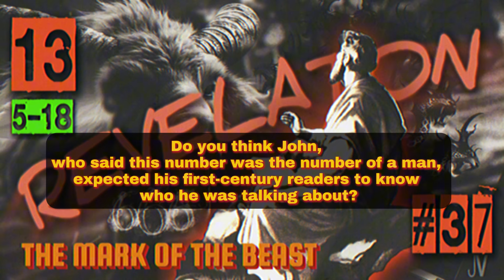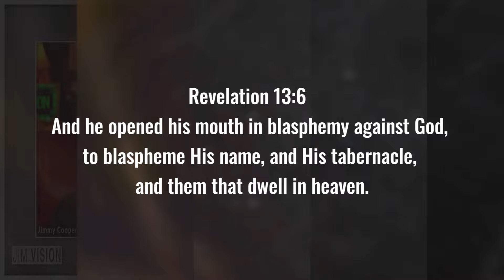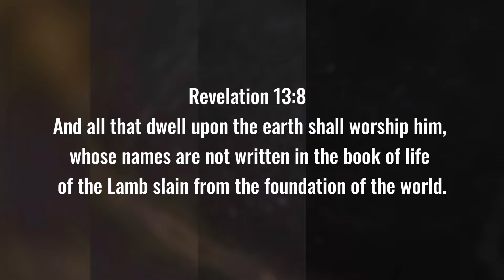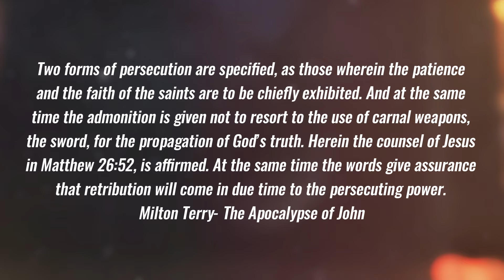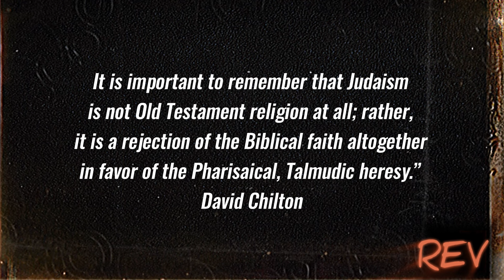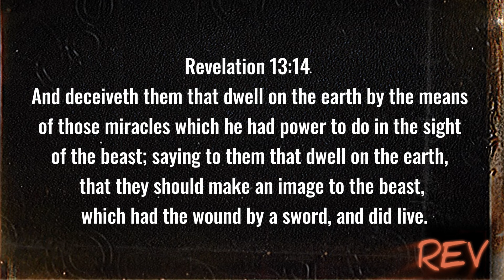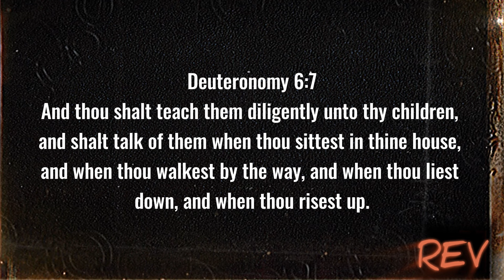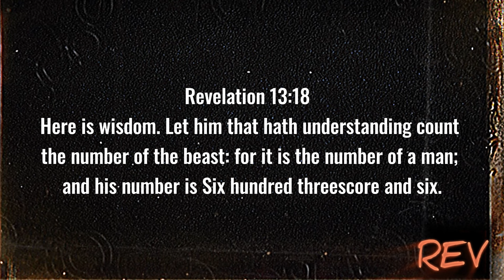REV 13 | The Blasphemies, Persecution, and Mark of the Beast: Revelation 13:5-18 | Ep.37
This passage from Revelation 13 describes the rise and actions of two beasts, symbolizing corrupt and blasphemous powers. The first beast, given authority to act for 42 months, speaks blasphemies against God and wages war against the saints, gaining global worship except from those whose names are written in the Book of Life. The second beast, appearing lamb-like but speaking like a dragon, enforces the worship of the first beast through miracles, deception, and economic control, introducing a mark without which no one can buy or sell. This mark, or the number of the beast, is famously identified as 666.

Do you think John, who said this number was the number of a man, expected his first-century readers to know who he was talking about?

Mail To:
Jimmy Cooper
Jimivision Media

We hope this video has deepened your understanding of Revelation 13:5-18 and the prophetic events surrounding the blasphemies, persecution, and mark of the beast.

Chapters:
00:00:00 Introduction & Revelation 13:5
00:12:19 Revelation 13:6
00:19:37 Revelation 13:7-9
00:29:51 Revelation 13:10
00:37:01 Revelation 13:11
00:54:42 Revelation 13:12-14
01:01:21 Revelation 13:15-17
01:16:15 Revelation 13:18

Revelation 13:5-18
(5) And there was given unto him a mouth speaking great things and blasphemies; and power was given unto him to continue forty [and] two months. (6) And he opened his mouth in blasphemy against God, to blaspheme his name, and his tabernacle, and them that dwell in heaven. (7) And it was given unto him to make war with the saints, and to overcome them: and power was given him over all kindreds, and tongues, and nations. (8) And all that dwell upon the earth shall worship him, whose names are not written in the book of life of the Lamb slain from the foundation of the world. (9) If any man have an ear, let him hear. (10) He that leadeth into captivity shall go into captivity: he that killeth with the sword must be killed with the sword. Here is the patience and the faith of the saints. (11) And I beheld another beast coming up out of the earth; and he had two horns like a lamb, and he spake as a dragon. (12) And he exerciseth all the power of the first beast before him, and causeth the earth and them which dwell therein to worship the first beast, whose deadly wound was healed. (13) And he doeth great wonders, so that he maketh fire come down from heaven on the earth in the sight of men, (14) And deceiveth them that dwell on the earth by [the means of] those miracles which he had power to do in the sight of the beast; saying to them that dwell on the earth, that they should make an image to the beast, which had the wound by a sword, and did live. (15) And he had power to give life unto the image of the beast, that the image of the beast should both speak, and cause that as many as would not worship the image of the beast should be killed. (16) And he causeth all, both small and great, rich and poor, free and bond, to receive a mark in their right hand, or in their foreheads: (17) And that no man might buy or sell, save he that had the mark, or the name of the beast, or the number of his name. (18) Here is wisdom. Let him that hath understanding count the number of the beast: for it is the number of a man; and his number [is] Six hundred threescore [and] six. [Rev 13:5-18 KJV]